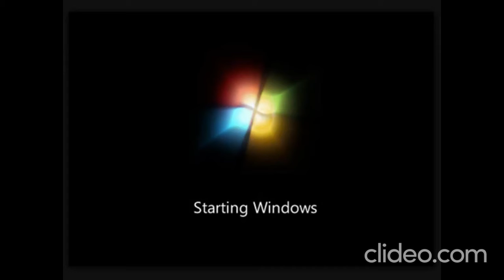Windows Vista and 7 Startup Sound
This is Windows Vista and 7 Startup Sounds So enjoy

and this video is for nostalgia for people who had Windows Vista & 7

Credit to Ballyweg.